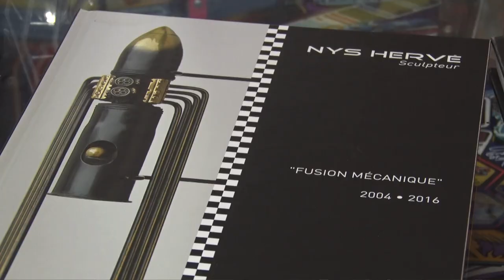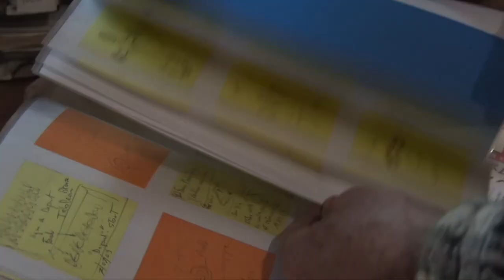Ca Se Visite : Hervé NYS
Sculpteur d’Art automobile, Hervé NYS est né en 1960 à Cagnes-sur-Mer. Il fait ses études dans la mécanique agricole puis s’engage dans l’aéronavale en tant que mécanicien avion. Du Massey Ferguson au Super-Etendard, il acquiert ses connaissances mécaniques …
Pour perfectionner sa technique, il devient ciseleur dans une Fonderie d’Art à cire perdue. Durant 10 ans, il apprend à maîtriser le bronze (moulage, ciselure, patine, …), travaille pour de nombreux sculpteurs et devient l’assistant de Sacha SOSNO.La fusion de cette maîtrise technique et de son expérience de la mécanique, donne naissance à des sculptures inédites dans l’Art contemporain. Des sculptures métalliques, nées du détournement de pièces automobiles, d'une imagination sans limite souvent teintée d'humour, et d'un savoir-faire unique. Rencontre avec l’Artiste .